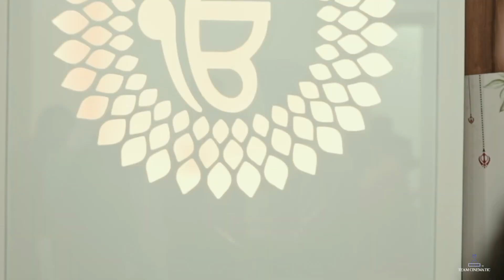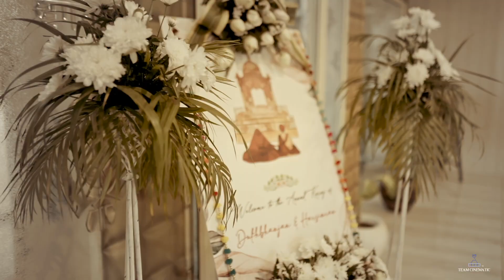Dukhbhanjan Singh & Harsimran Kaur || Best Punjabi Wedding Highlight Video 2023 l Team Cinematic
Best Punjabi Wedding Highlight Video 2023l Team Cinematic

teamcinematic film by @teamcinematic

booking open
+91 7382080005